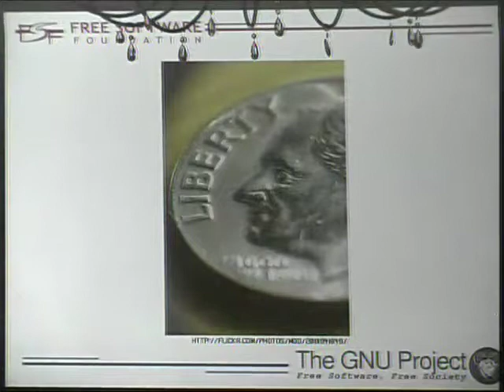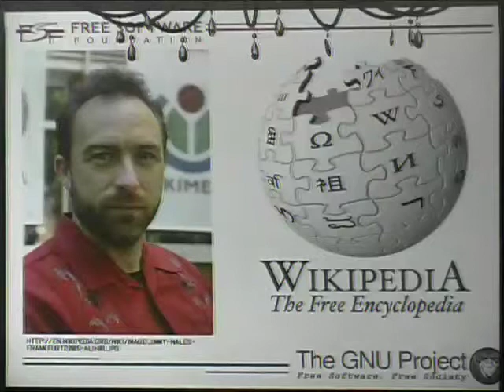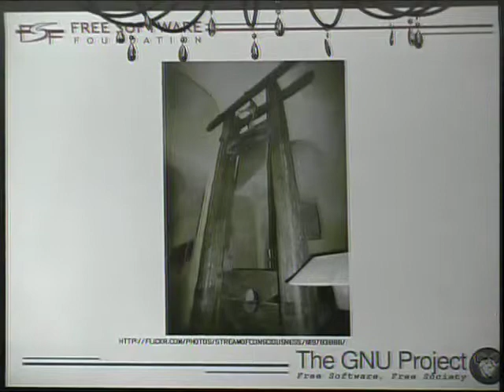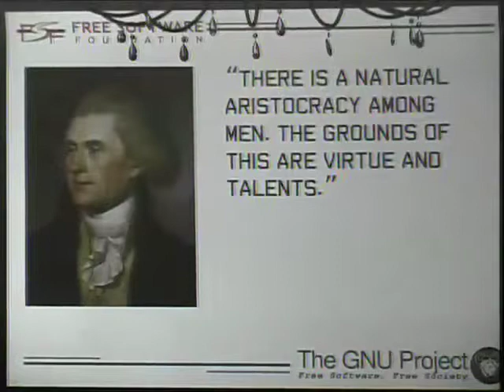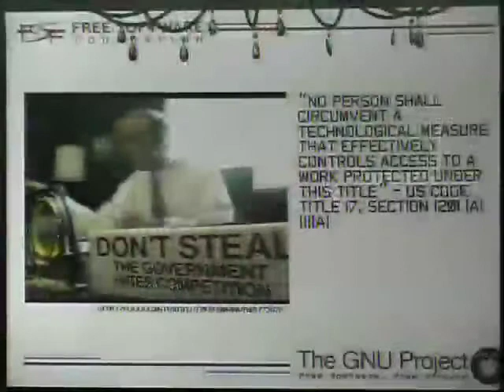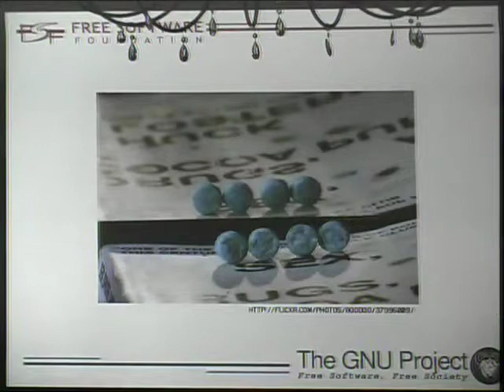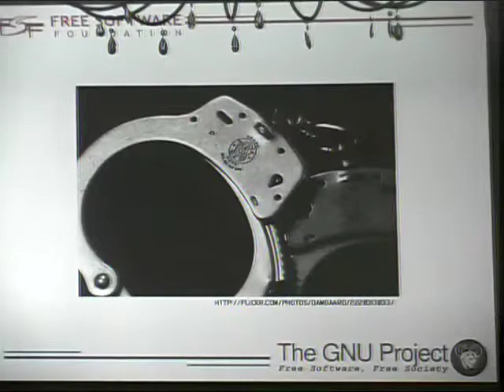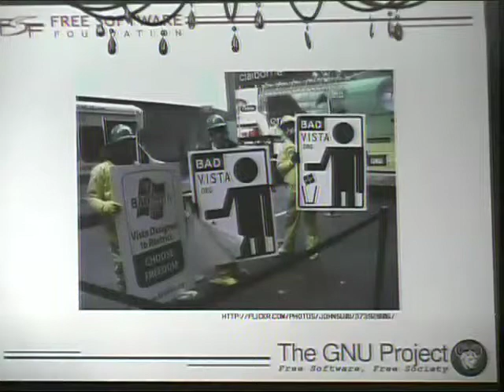The Last HOPE (2008): The Zen of the Hacker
Saturday, July 19, 2008: 9:00 pm (Turing): An inquiry into the conditions under which hacker culture thrives, the curiously American quality of hacker culture, and the evolving challenges for preservation of the hacker ecosystem.

Hosted by Joshua Ginsberg